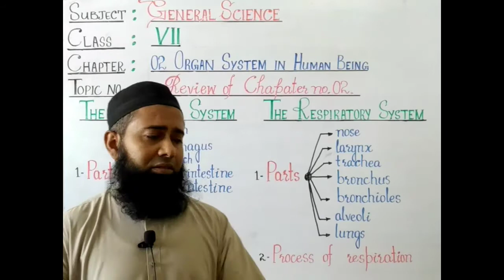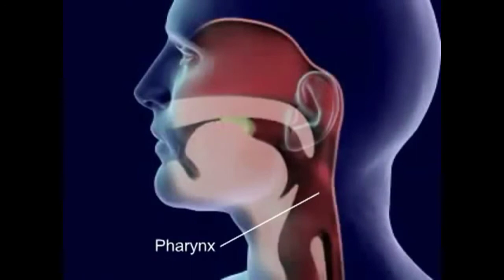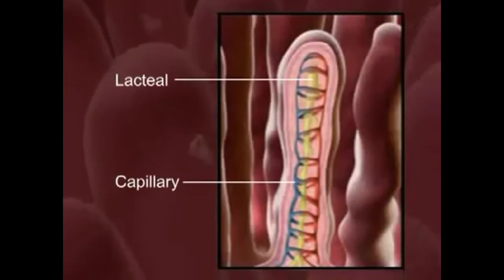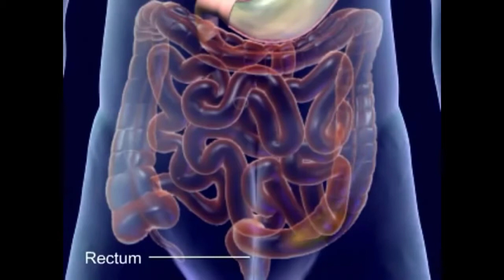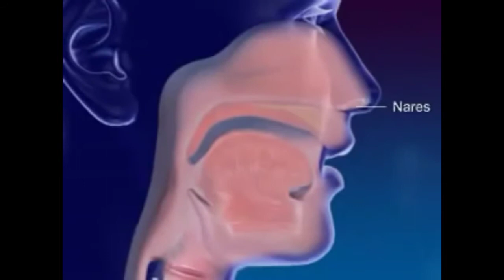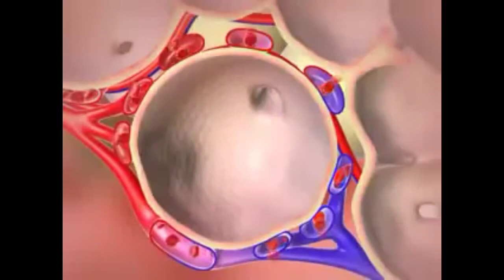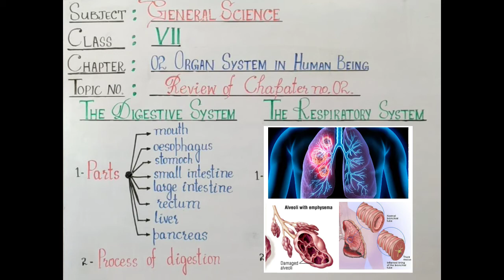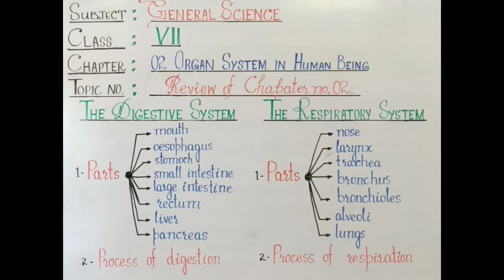VII SCIENCE LECTURE 17 Review of chapter 2